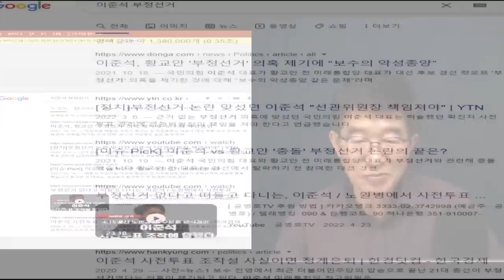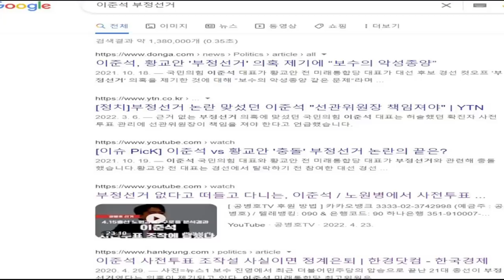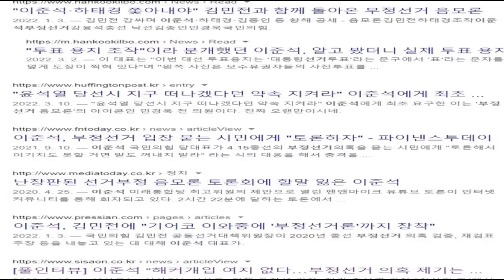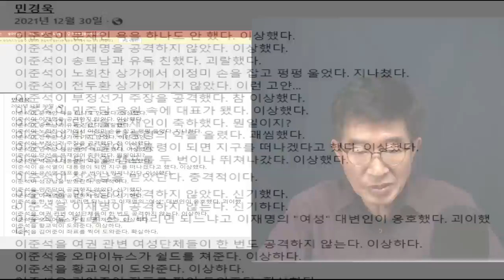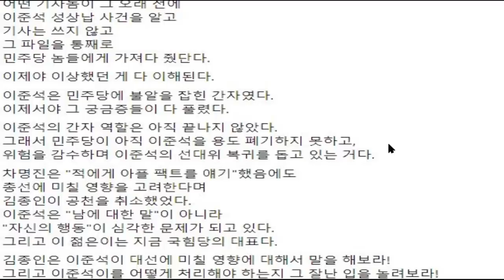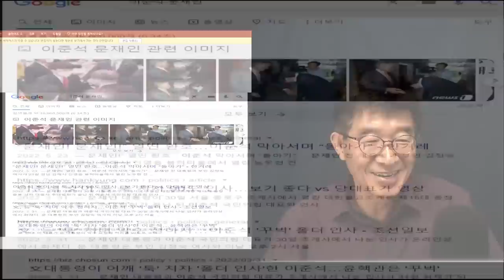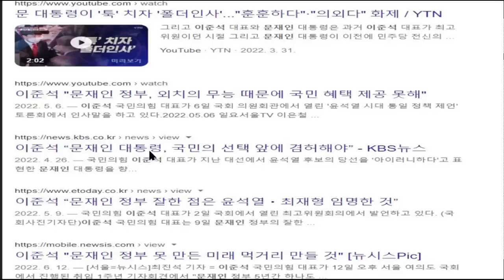저의가 없고서야, 어떻게 이렇게 할 수 있나 / 이준석의 미심쩍은 행적 / 문통 비판은 눈에 씻고도 찾을 수 없었다 / 아예 없습니다! / 온통 미스터리 [공병호TV]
Bitcoin : 3MTW849AkP2ftLeSK2teZHMmzLu7Z83s9U